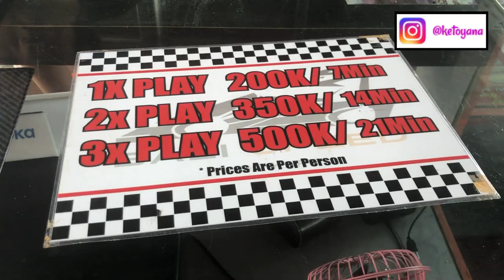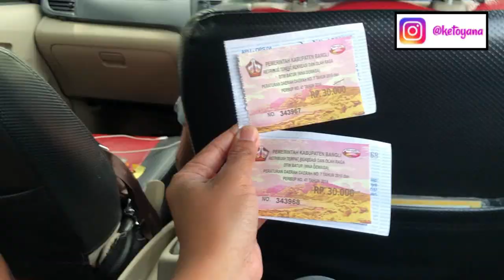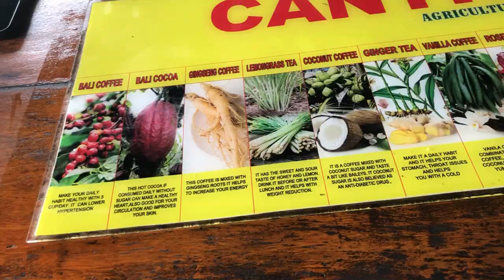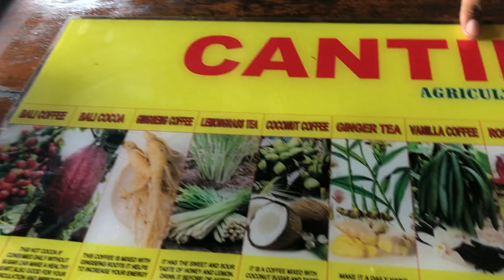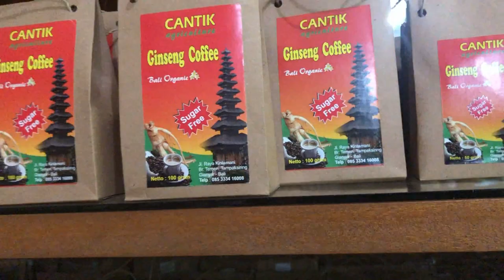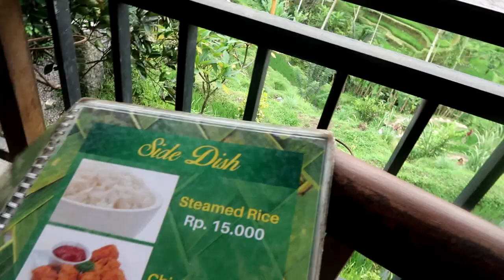Day 2 Bali | Gokart, Batur Sari, Luwak Coffee, Rice Terrace, Blue Marlin | Keto Travel Indonesia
Dear All,

Xoxo Yana Mohamed